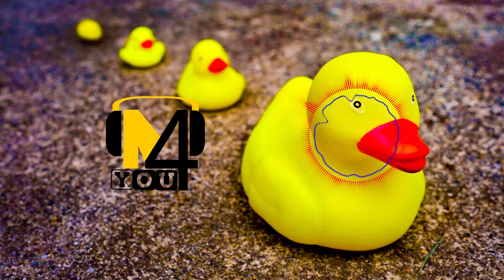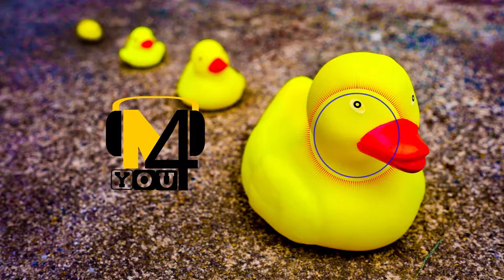MusicForYou - Rob Gasser & Laura Brehm - Vertigo - Max Volume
MusicForYou - Rob Gasser & Laura Brehm Vertigo - No Copyright - Max Volume